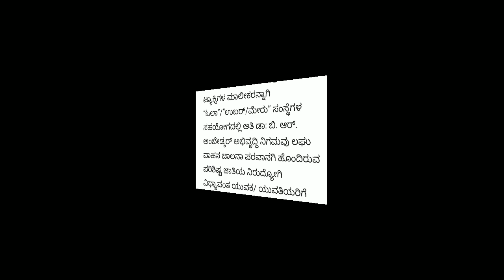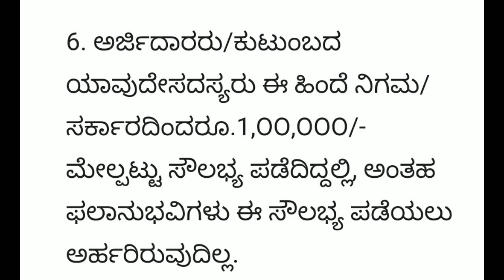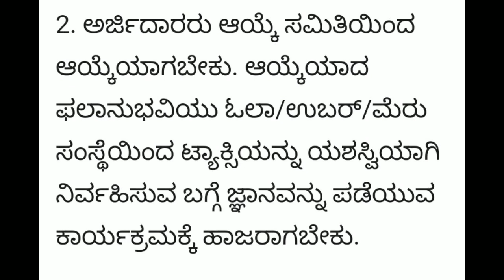ಐರಾವತ ಯೋಜನೆ | airavata yojana | airavata yojana scheme | how to apply airavata scheme